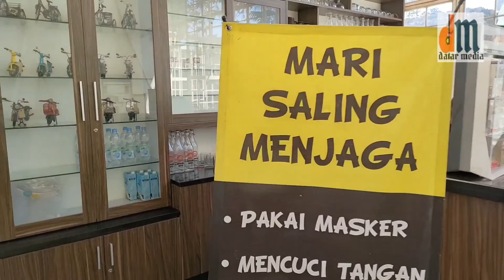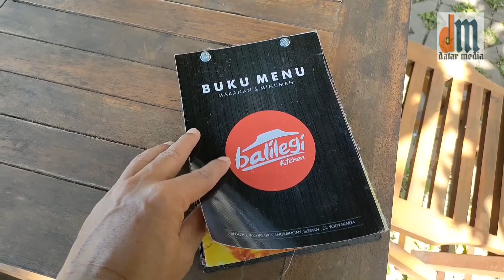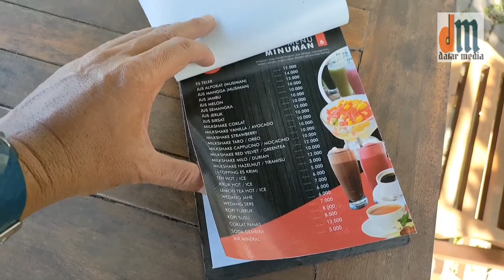kuliner BALI LEGI KITCHEN, BERNUANSA ALAM PERSAWAHAN DI SEJUKNYA LERENG MERAPI ||DSJ Eps.88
Bali.Legi Resto atau Bali Legi Kitchen merupakan sebuah resto yang menyuguhkan suasana alam persawahan di.pedesaan yang tenang dan damai.
Bali.Legi Resto terletak di.Dusun Bedoyo, Kelurahan Wukirsari, Kepanewon Cangkringan, Kabupaten Sleman, DIY.

Resto ini berada si tepi jalan aspal dengan latar belakang lersawahan terasiring dengan tanaman padi dan sayur yang  bertumpangsari dengan pohon kelapa.pada setiap pematangnya.

Nuansa khas persawahan yang asri dengan semilirnya angin yang berhembus akan membuat betah pengunjung yang menikmati hidangan yang cukup bervariatif dari Bali Legi Resto.

Varian menu yang tersedia dengan aneka minuman segarnya sangat bersahabat bagi kantong.
Bali.Legi Resto menjadi salah satu.alternatif tempat singgah di Yogyakarta bagian utara yang berdekatan dengan wisata-wisata di sekitar kawasan lereng Gunung Merapi.